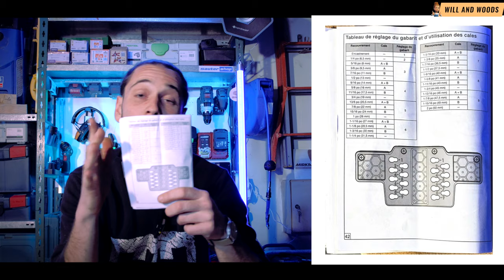Gabarit KREG pour portes de placards ✅️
Gabarit KREG pour portes de placards ✅️ installation facile ✅️

Pour me soutenir, voici plus de contenu ici 👇🏼

Merci beaucoup cela me motive pour continuer et réaliser du contenu encore plus qualitatif 🙏😉

Cette vidéo peut contenir une communication commerciale.

Chapitres :
intro 00:00 00:36
présentation 00:37 04:48
bilan 04:49 06:24